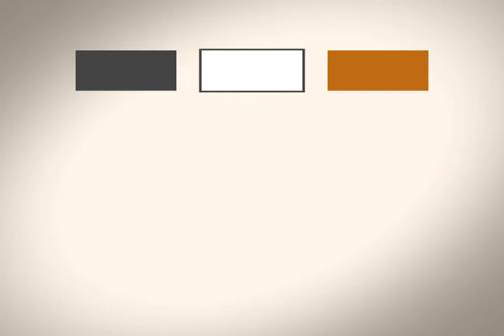Windhorse - Composer Andrea Clearfield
8:00 pm

The Tibetan Buddhist prayer flag is called "Windhorse," after the horse which carries the prayers of the faithful upwards toward the heavens. The Lo Monthang region of Nepal is home to a horse culture that is threatened by the encroaching pressures of the outside world. Composer Andrea Clearfield and artist Maureen Drdak trekked to Lo Monthang to study the music and art of this remote society -- the piece they've created celebrates Eastern and Western philosophy and art, and becomes a prayer for the planet we all share. The Group Motion Dance Company will perform world-premiere choreography to this deeply moving and spiritual work.

The concert also features exquisite chamber music for flute and harp by Toru Takemitsu, performed by Network for New Music ensemble members Edward Schultz, flute, and Sarah Fuller, harp.

Lo Monthang footage courtesy of Maureen Drdak.

Dorrance Hamilton Hall, University of the Arts
320 S. Broad Street
Philadelphia, PA